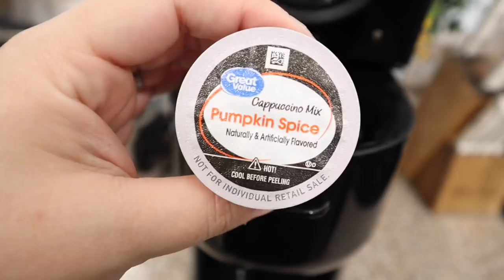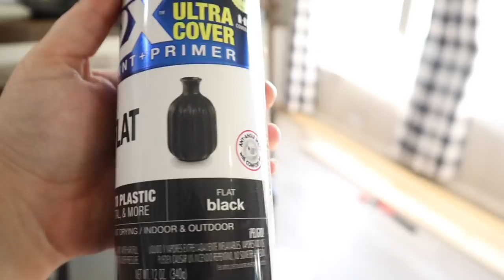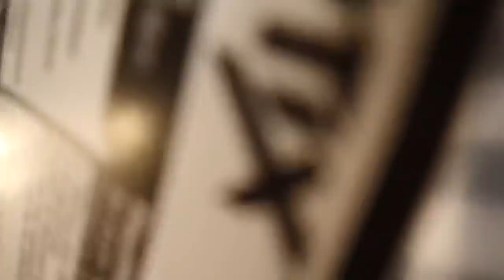DIY BARN DOOR FOR OUR MOBILE HOME USING PLEXIGLASS | mobile home makeover | mobile home updates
Mobile home makeover | single wide mobile home updates | diy farmhouse barn door